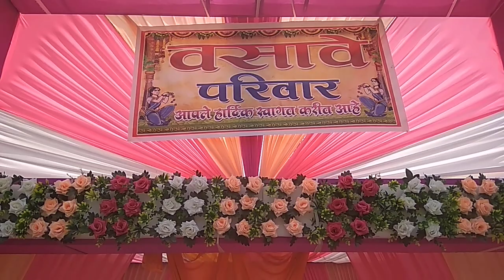कोलदा लग्न सिरीष उषा वर पिता मगन दादा व कोलदा पोलीस पाटील अबेसिंग वसावे यांच्या परवानगीने चित्रीकरण